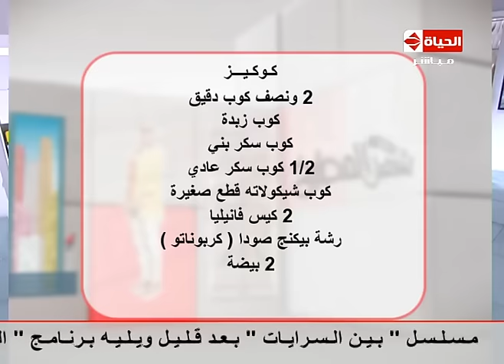إنتبهوا أيها السادة - الشيف حسن حسونة - الحلو (كوكيز)